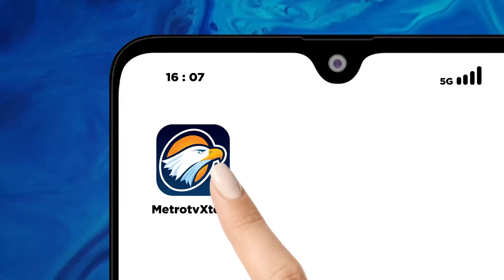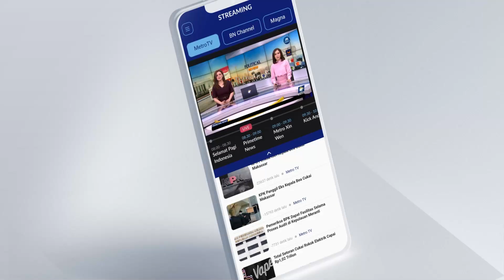Wamenkumham terseret Dugaan Suap dan Gratifikasi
MetroTV, KPK telah menetapkan wamenkumham Edward Omar Sharif Hiariej sebagai tersangka dugaan Gratifikasi dan suap Eddy diduga menerima uang senilai tujuh miliar rupiah dari pengusaha perusahaan PT CLM.